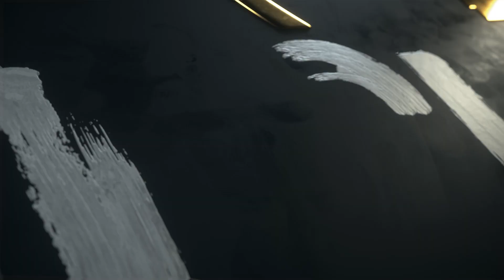When you see this in Minecraft... RUN! - (SCP-019) - Scary Minecraft Video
Ironside - Click here to customize your own PC!